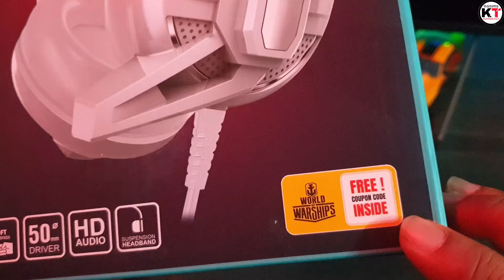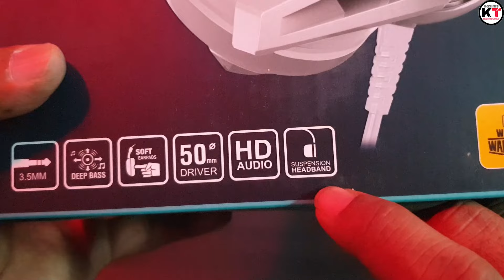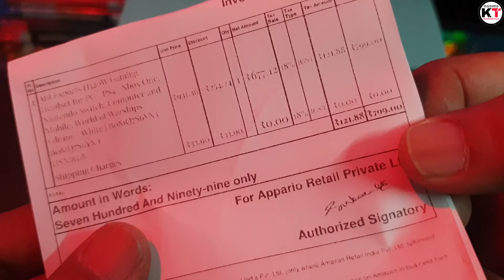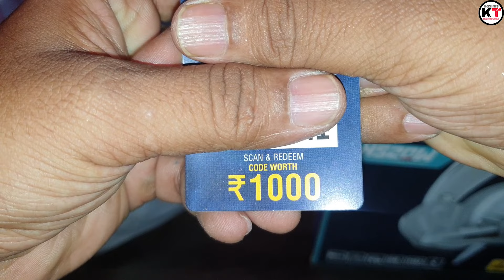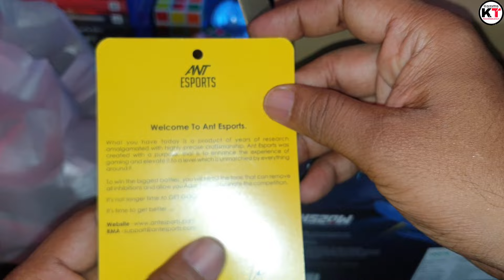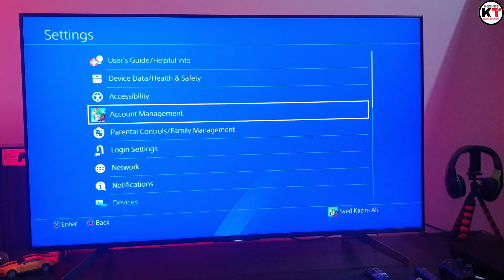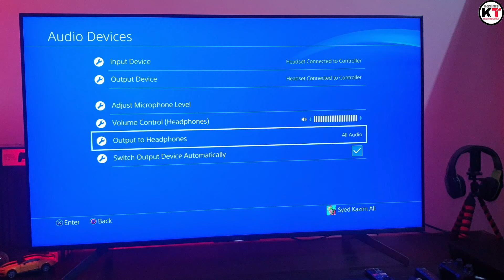Ant Esports H520W Gaming Headset World of Warships Edition– White Unboxing 🎮🔥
Ant Esports H520W Gaming Headset for PC / PS4 / Xbox One, Nintendo Switch, Computer and Mobile, World of Warships Edition– White

In This Video Unboxing And How To Connect With Ps4 Pro Controller For Audio And Mic Setup  With Sony Ps4 Pro Explained In This Video And A Small Secret Gift Given To My Dear Son So Know About All Please Watch Complete Video Till The End Thank you

xxxxx xxxxx xxxxx
xxxxx xxxxx xxxxx